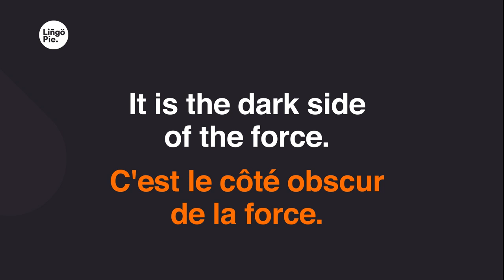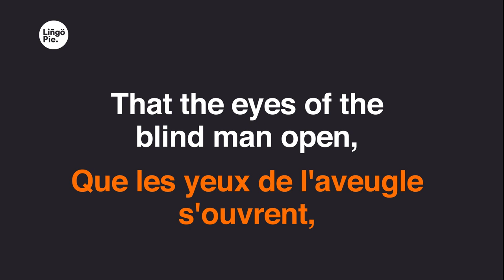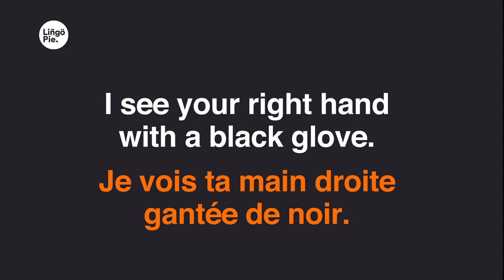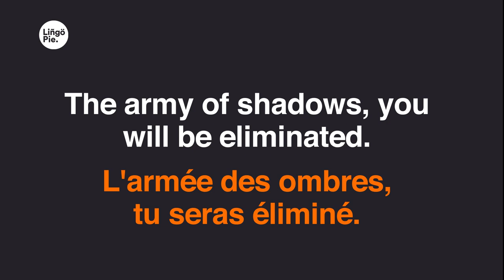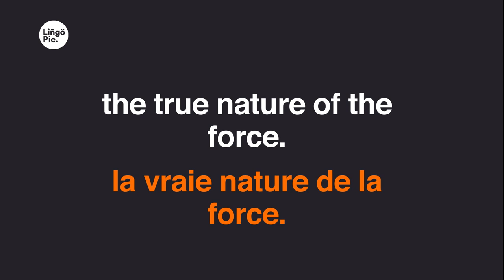IAM - L'Empire du Côté Obscur (Lyrics / Paroles English & French)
0:00
Un escalier de fer,
0:02
un couloir étroit et obscur.
0:05
Au fond de ce couloir
0:07
une porte entrouverte.
0:08
D'où nous parviennent les accords
0:09
d'une musique.
0:10
Qui en ce lieu paraît irréelle.
0:14
C'est le côté obscur de la force.
0:22
0:29
0:32
Le sombre monarque débarque
0:34
et étale son pouvoir.
0:35
La puissance de l'ombre s'installe.
0:37
Non, ne résiste pas, ne lutte pas.
0:40
Ne te détourne pas
0:41
de la main tendue vers toi.
0:43
Ou je vais explorer
0:44
le royaume de tes peurs.
0:45
En devenir le dictateur
0:46
pour mieux te dominer.
0:48
Là, tu deviens raisonnable,
0:50
c'est bien, oui.
0:51
Tombe sous le charme pour
0:52
de meilleurs lendemains.
0:53
Pour les rebelles la force est trop forte.
0:55
Je balaie les petits Ewoks
0:57
comme le vent balaie les feuilles mortes.
0:58
Les indécis sont avertis.
1:00
Qu'ils se méfient de la seule étoile
1:02
qui se fond dans la nuit.
1:03
Le Bastion des bas-fonds du pays en action
1:06
L'énergie dégagée génère
1:07
une telle attraction
1:09
que vers lui se tournent enfin
1:10
tous les regards.
1:11
Pour s'apercevoir que l'espoir
1:13
émerge du noir.
1:14
Une partie de tout homme
1:15
la force manipule.
1:16
D'un rien il suffit
1:18
pour que l'être bascule.
1:19
Que les yeux de l'aveugle s'ouvrent,
1:20
qu'il contemple.
1:22
Mars de l'obscur au côté.
1:23
Le temple, n'aies pas peur,
1:24
ouvre-moi ton cœur,
1:25
viens vers l'Empereur sentir la chaleur
1:27
de l'obscurité, pour toi il est l'heure
1:29
de rejoindre l'armée
1:30
des guerriers de l'ombre.
1:32
Ne vois-tu pas ton côté clair qui succombe
1:34
C'est ta destinée,
1:35
pourquoi vouloir lui résister?
1:37
Sans peine je ferai sauter
1:38
les verrous de ta volonté.
1:39
Sois l'hôte dans la noirceur
1:41
la plus pure de l'Empereur.
1:43
Et arbore les couleurs du côté obscur.
1:45
Obscure, la force est noire,
1:46
c'est noir comme le château
1:48
où flotte l'étendard, notre drapeau.
1:50
Sois sûr que sous les feux,
1:52
la vérité est masquée.
1:53
Viens, bascule de notre côté obscure,
1:56
la force est noire,
1:57
1:58
2:00
2:02
2:03
2:06
Nous devons réunir nos efforts
2:08
pour l'attirer vers le côté obscur
2:09
de la force.
2:10
Tu ne connais pas l'étendue
2:12
de la force obscure.
2:13
L'empereur te révélera
2:14
la vraie nature de la force.
2:15
Je suis le fils de Jaffar,
2:16
le sale rejeton de Dark Vador-
2:18
Un grand cador du maniement,
2:20
le mic, j'adore.
2:21
Adapter ma technique
2:22
à la manière du caméléon.
2:24
Sans pitié pour mater la rébellion.
2:26
Millénaire salive empoisonnée langue amère
2:28
Un Pilot V5 en tant que sabre laser.
2:31
Quoi, ma conscience comme seule médaille.
2:33
Je traque et j'étripe sans remords
2:35
tous les chevaliers Jedi.
2:37
La haine monte en toi,
2:38
je le sais parfaitement.
2:39
Je vois ta main droite gantée de noir.
2:41
C'est sans espoir, la mutation s'amorce.
2:44
Ta nature que tu obtures,
2:45
le côté obscur de la force.
2:47
Viens vers moi,
2:48
passe le pont de part en part.
2:49
Rejoindre ma demeure dans la lune noire.
2:51
Mars est l'empire,
2:53
je lance mes troupes à terre.
2:54
Pour éradiquer ce niais de Jean-Claude
2:55
Gaudin Skywalker.
2:57
Petit présomptueux ne vois-tu pas
2:59
le nombre déployé?
3:00
L'armée des ombres, tu seras éliminé.
3:02
Au nom des forces mystiques
3:03
qui habitent là.
3:05
Dans mon cerveau, je ne donne pas
3:06
cher de ta peau.
3:07
Le souffle de la force est en moi.
3:09
Le microphone crépite,
3:11
crache des tas de flammes sur les en bois.
3:13
Le fils de Dieu tremble
3:14
mais lutte avec ses armes.
3:15
Renverse les credos
3:17
qui lui semblent erronés,
3:18
brise les traîtres de la tête au péroné.
3:20
Par la peur l'ennemi reste sclérosé.
3:23
Longue vie au règne de la nuit
3:25
d'une théorie qui renverse
3:26
les croyances établies.
3:28
Luke, aide-moi!
3:29
Idiote, il est trop tard!
3:30
Tu appartiens au sinistre sombre
3:32
seigneur vêtu de noir.
3:33
Casque, souffle rauque sous une armure
3:35
du soldat le plus dur
3:36
de l'empire du côté obscur.